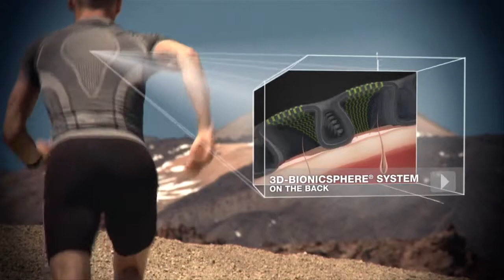X-BIONIC RUNNING TECHNOLOGY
Discover the X-BIONIC exclusive technology